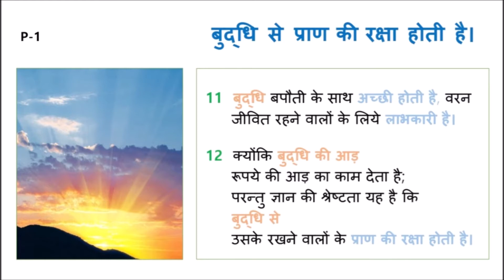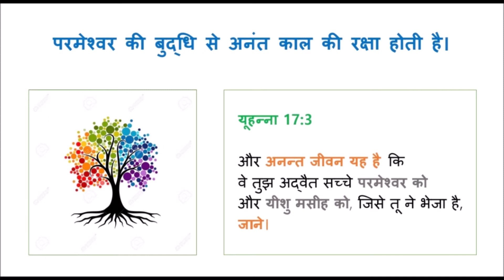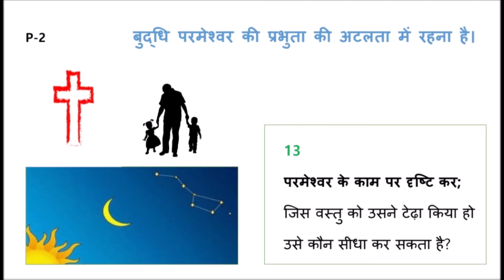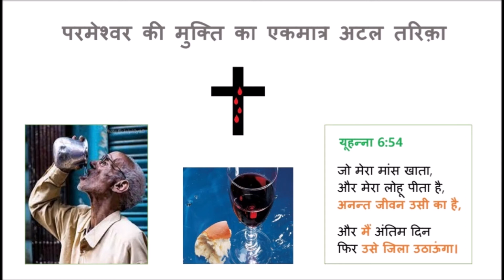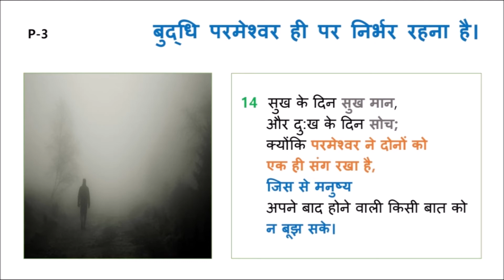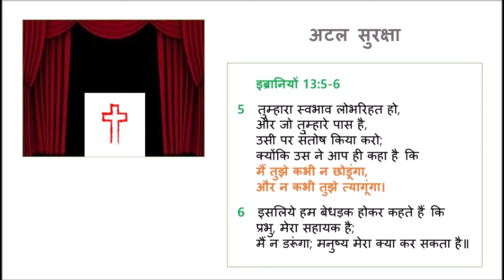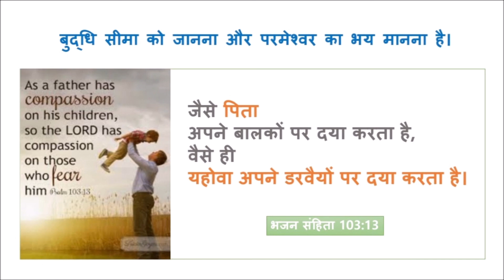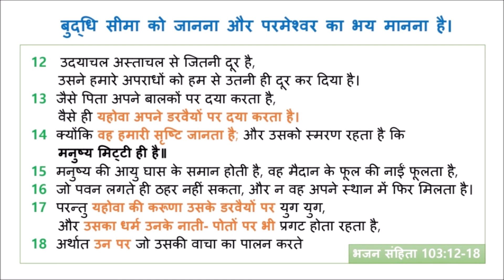Hindi Sermon बुद्धि और सीमा Wisdom and Limit सभोपदेशक 7:11-14 Bible